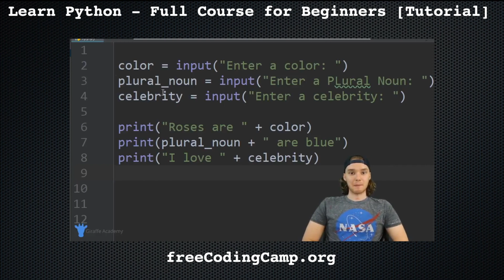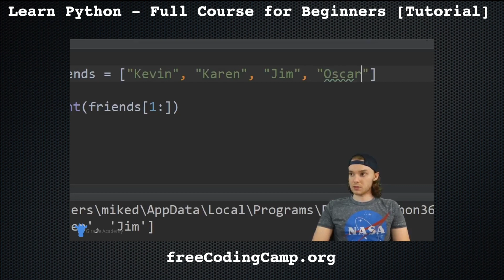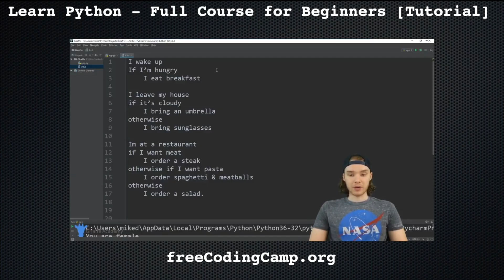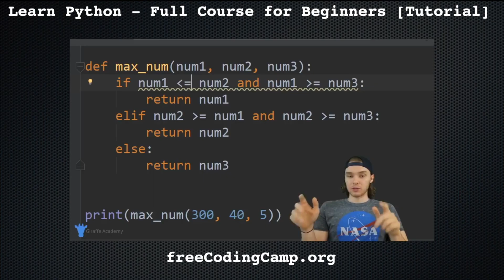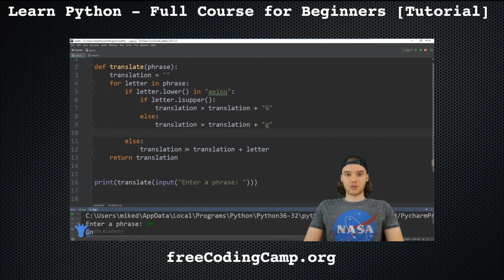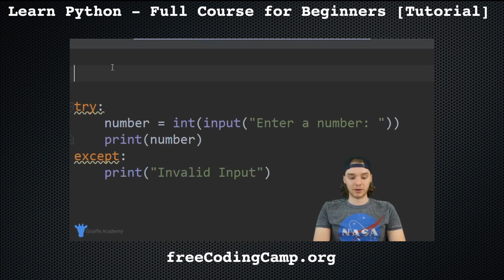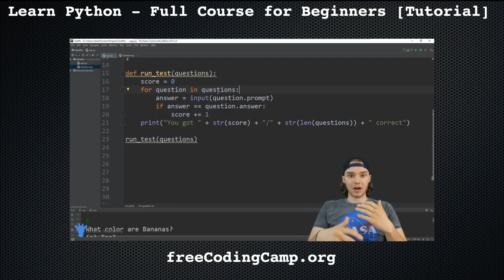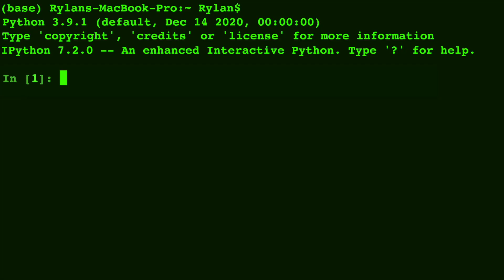freecodecamp Full Course Learn Python REVIEW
^Downloadable code & more!

Learn Python:
Python Book (English)
Libro de Python (Español)
Affordable Laptop
Machine Learning Book
Libro de Aprendizaje automatico
Neural Networks for Babies

Video Equipment:
Background Color Light
Key Light

Other:
Underrated Cheap Basketball
Amazing Basketball shorts freecodecamp python full course review. The video Learn Python - Full Course for Beginners [Tutorial] by freeCodeCamp.org is reviewed. Can you learn Python in one video? I complete the entire Learn Python - Full Course for Beginners [Tutorial] video and give you feedback on its usefulness in learning Python programming.

"Python is an interpreted, high-level, general-purpose programming language. Created by Guido van Rossum and first released in 1991, Python's design philosophy emphasizes code readability with its notable use of significant whitespace. Its language constructs and object-oriented approach aim to help programmers write clear, logical code for small and large-scale projects." (Wikipedia)